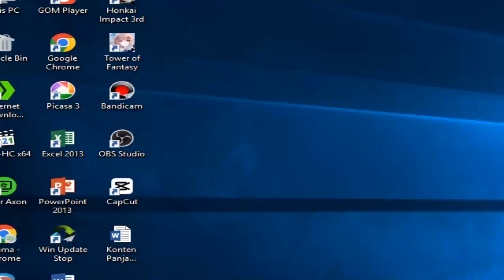Mugen - Nightmare Sparkle Alicorn and Golden Cardinal Crown R (1p) vs Wicked Law's Witch (12p)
Both Sides